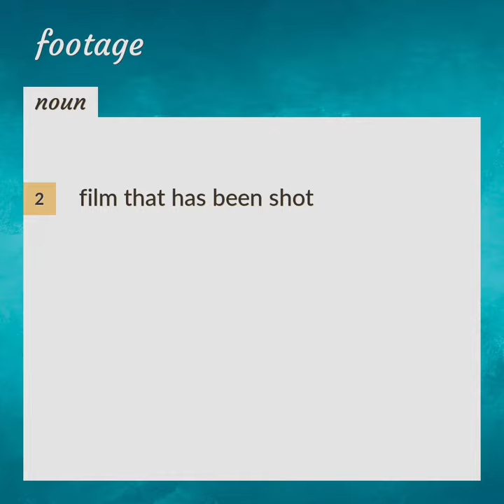Footage | meaning of Footage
What is FOOTAGE meaning?